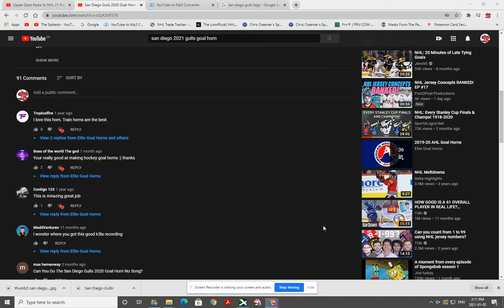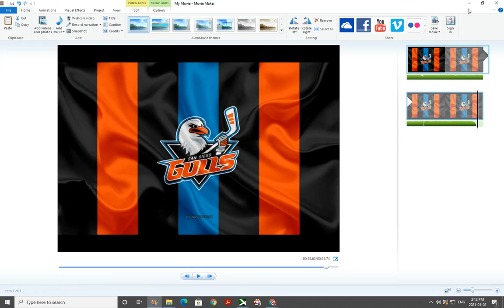San Diego Gulls 2021 Goal Horn